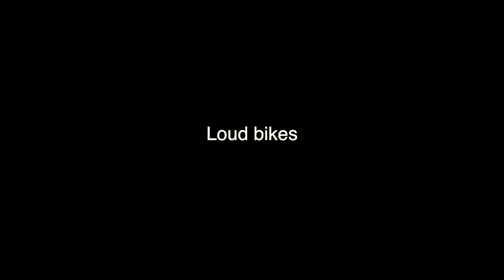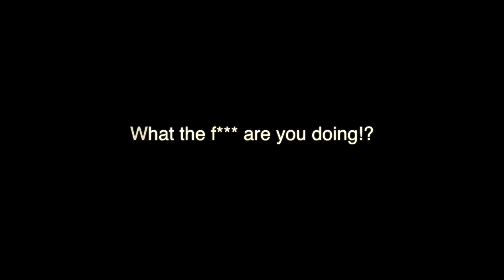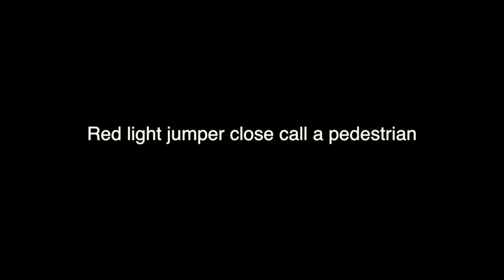Daily Stuff #4 - Loud Bikes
Hi mate X2
BMW M7 !?
Loud bikes
What the f*** are you doing!?
Red light jumper close call a pedestrian